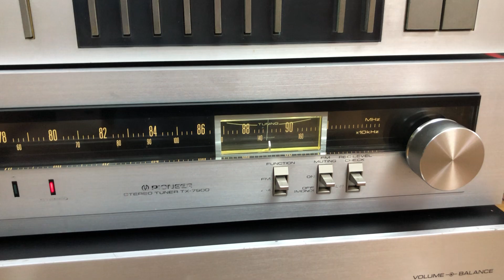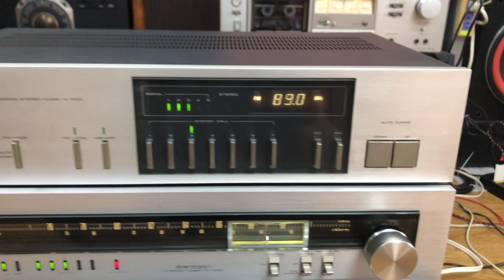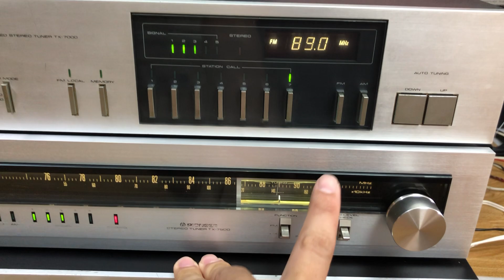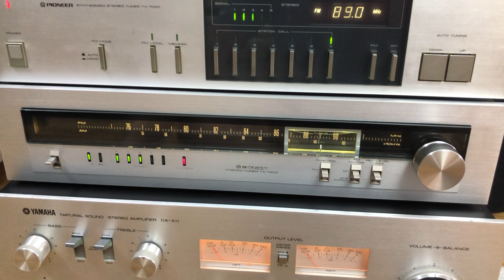Còn thớt dưới radio Pioneer 7900 850k rẻ cho ae xơi